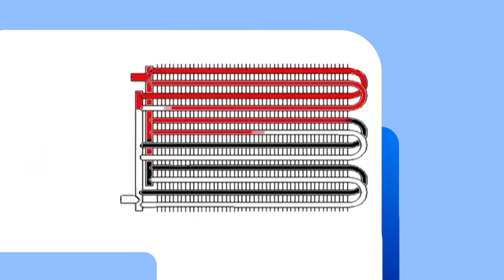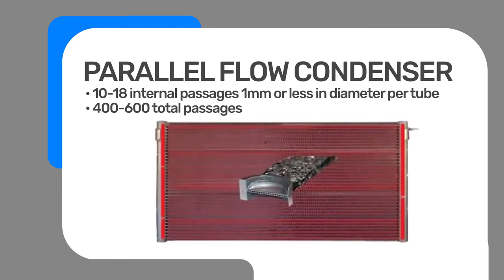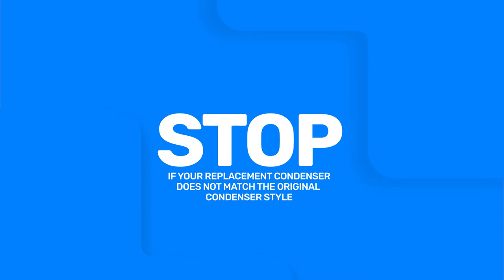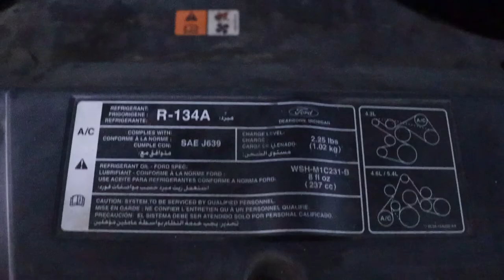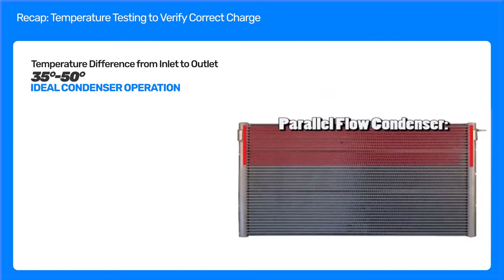Check the Charge Before Installing Condenser (Replacing Piccolo Style with Parallel Flow)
If the condenser you are replacing does not have the same tube count and tube size as the new replacement condenser, you cannot use the same refrigerant charge for both. Over or under charging the system will damage the A/C system.

Parallel flow condensers require approx. 20% LESS refrigerant than a piccolo style condenser. Using the same refrigerant charge specified for the original piccolo style condenser on an aftermarket parallel flow style condenser will damage the compressor and overall A/C system.

Temperature testing is the best method for verifying proper refrigerant charge.